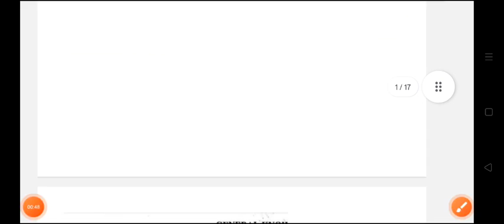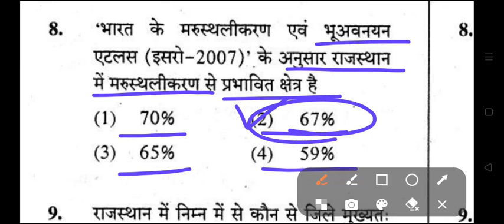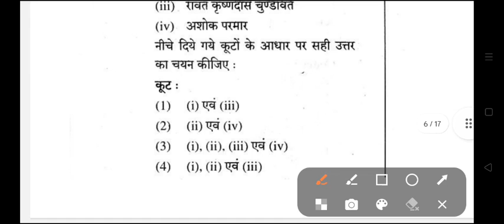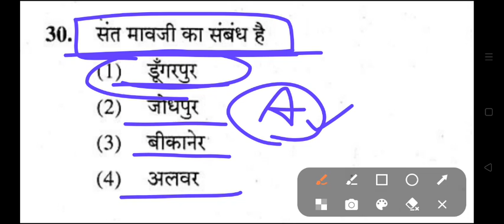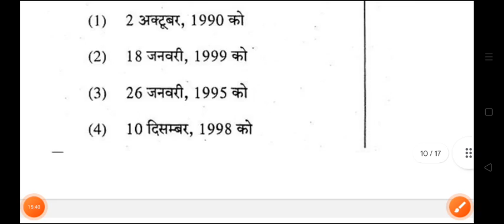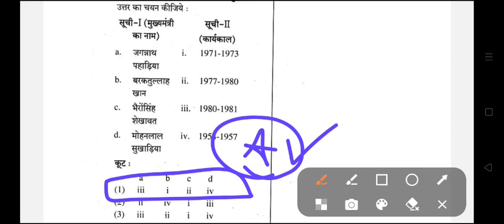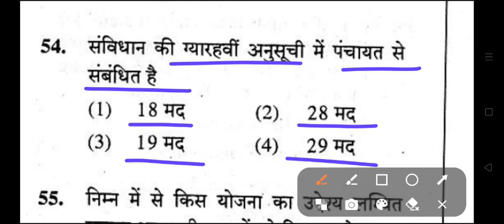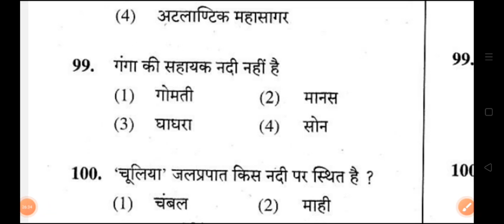RPSC 2nd Grade Exam Rajasthan Gk Set 24 | RPSC द्वारा वर्ष 2022-23 में पूछे गए Gk प्रश्न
RPSC 2nd Grade Current Affairs | राजीव गांधी शहरी ओलंपिक 2023 | 2nd Grade Latest News Today
RPSC 2nd Grade Current Affairs | Rajasthan Ki Yojnaye 2022 | 2nd Grade Paper | 2nd Grade Admit Card

2nd grade admit card
rpsc 2nd grade exam admit card 2023
2nd grade ke admit card Kab aayenge
Rajasthan mein vartman mein kaun kya hai October 2022
Rajasthan mein vartman mein kaun kya hai November 2022
Rajasthan 2nd grade exam 2023 Exam Current Affairs
RPSC 2nd Grade Exam Current Affairs